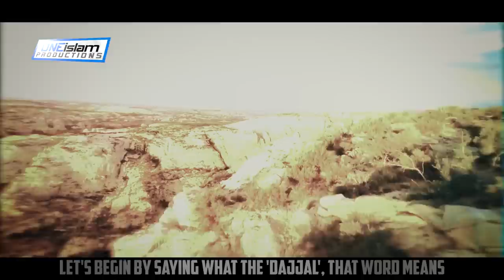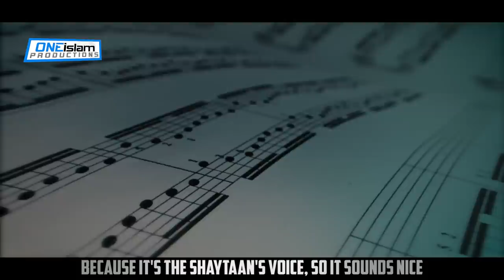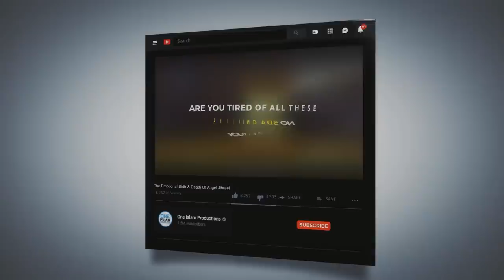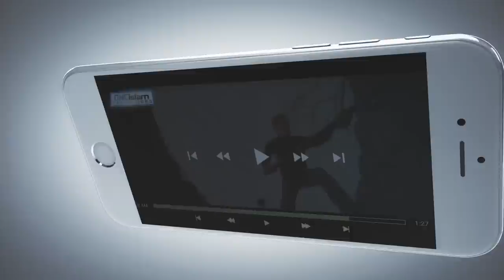SCARY SIGNS OF DAJJAL’S ARRIVAL FOR 2023